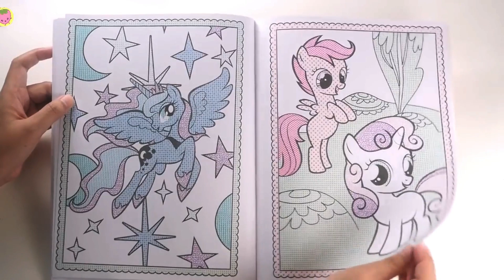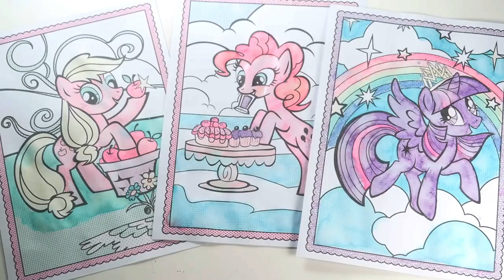MLP My little pony Activity book